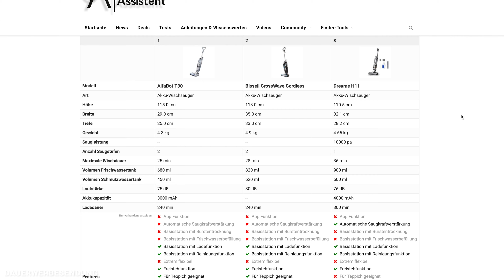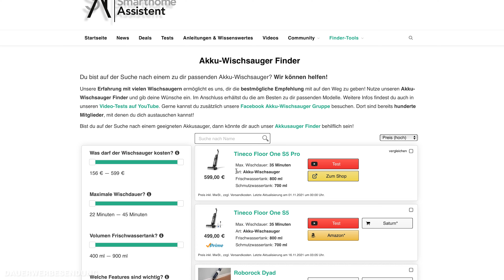Jashen F16 im Test - Der Wischsauger mit WECHSELAKKU und BÜRSTENTROCKNUNG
Nach vielen bereits von uns getesteten Wischsaugern, muss sich nun der Jashen F16 den von uns gestellten Herausforderungen unterziehen. Wie er abschneidet? Das erfährst du in diesem ausführlichen Test! Hier übrigens noch unser Tool, das dir bei der Wischsauger Suche hilft:

▬   Unser Equipment  ▬▬▬▬▬▬▬▬
🛒 Der Großteil unseres Studio- & Arbeitsequipments

00:00 🔗 Einleitung
00:58 🔗 Die technischen Daten
01:28 🔗 Das Produkt im Detail
05:31 🔗 Die Reinigungsleistung
08:21 🔗 Das Fazit

▬   Hinweise   ▬▬▬▬▬▬▬▬▬▬▬
An dieser Stelle möchte ich mich auch bei Jashen für die Bereitstellung des Testgerätes bedanken!